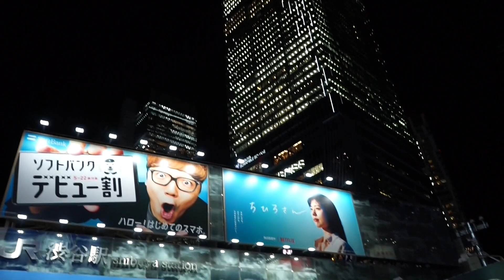TRAVEL VLOG: FIRST TIME IN JAPAN | FIRST WAGYU BEEF IN SHIBUYA | Ep 40